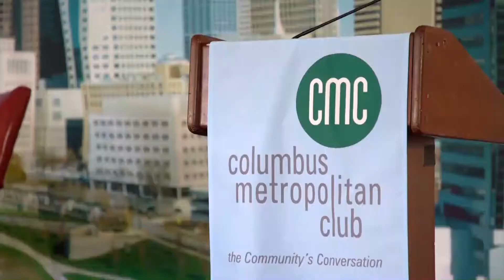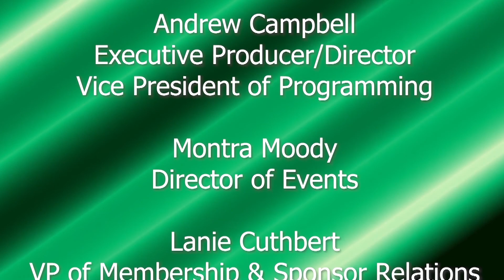NonProfits' Frontline Response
The local nonprofit community has done yeoman’s work responding to the pandemic crisis. Organizations that provide the basic needs of food and shelter have seen an explosion of needs and have worked methodically to meet those needs.

Business, government and nonprofit leaders have strengthened their already strong and long-standing collaborative relationships. Leaders held virtual meetings to share information and coordinate emergency funding, at a time when fundraising events and activities ground to a screeching halt along with the entire economy.

While the nonprofit and funder community rallied to meet the current need, the long-term picture is troubling. As we emerge from the immediate crises, our community will need to maintain the current high level of cooperation to address not only issues caused by the pandemic but the underlying issues of inequality in economic opportunities and education that have kept so many from reaching their potential.

Featuring Lisa Courtice, Ph.D. President and CEO United Way of Central Ohio and Charles Gehring, President and CEO, Lifecare Alliance with host Colleen Marshall, Co-Anchor, WCMH NBC4.